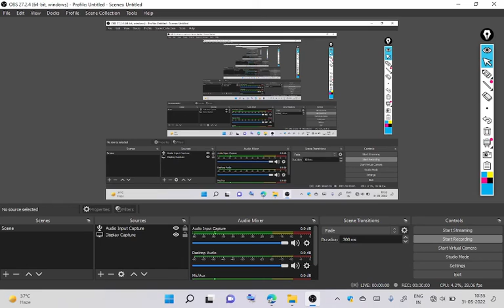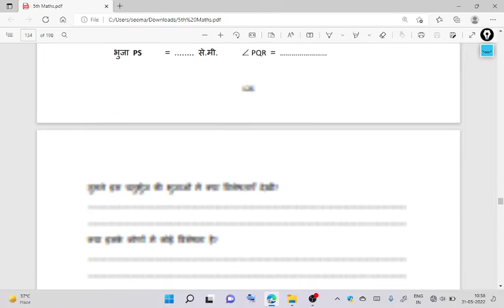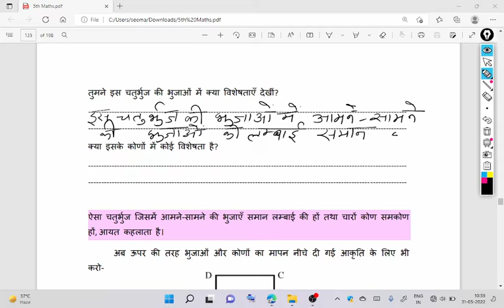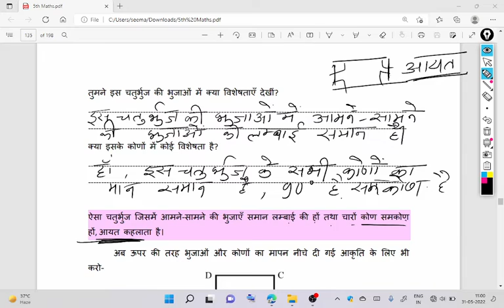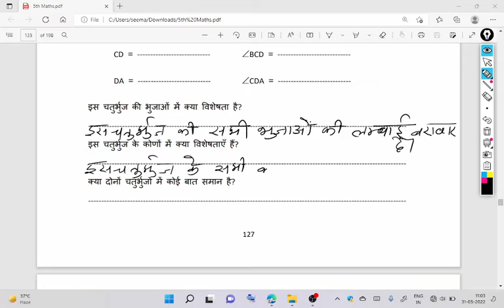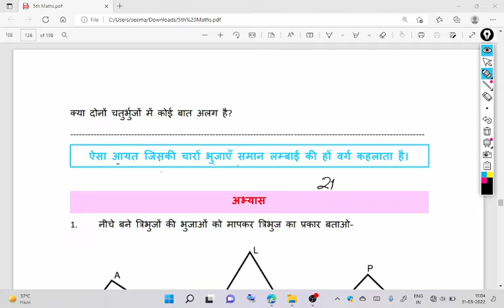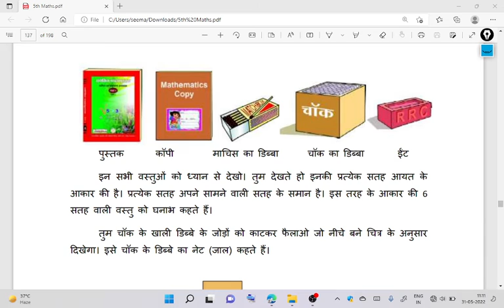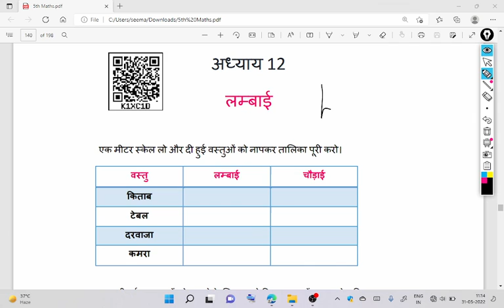Chhattisgarh board CHAPTER- 11 Geometrical Figures class 5 maths HM unit 11 part 2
@DrishuArtLearn A rectangle in which all sides are equal in length is known as a square.
1. Identify the triangle by measuring their sides.
2. Identify the triangle by measuring their angles.
3. Below given are some quadrilaterals. Measuring the sides of these quadrilaterals
indentify the squares and rectangles.
Look at these things carefully. You can see that the surface of each of these
is rectangular in shape. Any object with 6 such surface is called a cuboid.
Let us cut an empty chalk box and lay down all its surfaces which will look like
the figure shown below. This is called a net of the chalk box.
Let us make a figure of cuboid.
Have you seen a dice? All of its surfaces are square in shape. The shapes of
such objects are similar to a cube.
All these things are of cone shape. On cutting and opening a hollow cone
with a lid will look like this which is its net.